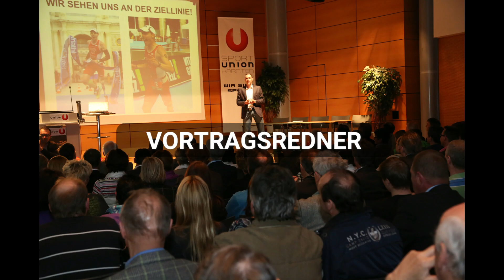Wie du es schaffst, die Vergangenheit zu akzeptieren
Der erste Schritt, um deine Vergangenheit zu überwinden ist Akzeptanz. Darum geht es in diesem Video.

Akzeptanz ist die Grundlage für alles im Leben. In diesem Video zeige ich dir Möglichkeiten, wie du es schaffst, deine negative Vergangenheit zu akzeptieren. Durch eine einfache Übung, die ich dir am Ende des Videos erkläre wirst du es schaffen, deinen Blick in die Zukunft zu richten.

Ich bin Motivationstrainer und Vortragsredner und ich möchte dir dabei helfen, das Beste aus deinem Lebem herauszuholen.

Hier werde ich regelmäßig neue Videos veröffentlichen, die dir Möglichkeiten zeigen, ein erolgreicheres, erfüllteres, glücklicheres und zufriedeneres Leben zu führen.

Meine Mission ist es, Menschen neue Wege aufzuzeigen und ihnen Sinn, Freude, Mut, Motivation und Inspiration zu schenken.

Durch meine Lebensgeschichte möchte ich dir ein Beispiel geben, dass es auch in den schwierigsten Situationen einen Weg nach vorne gibt. Lass uns diesen Weg gemeinsam gehen!